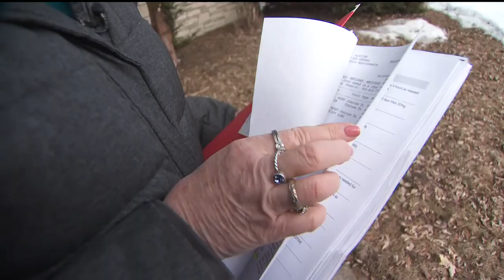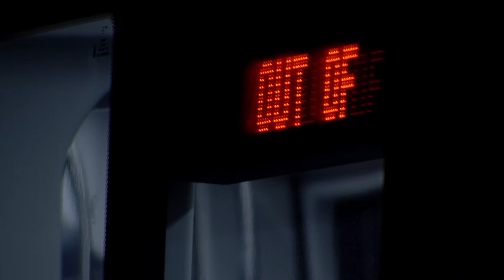Vehicle struck by two light rail trains near U.S. Bank Stadium, 7 injured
According to Metro Transit Police, the collision occurred at the corner of South 5th Street and Portland Avenue South shortly after 9 p.m. Monday.